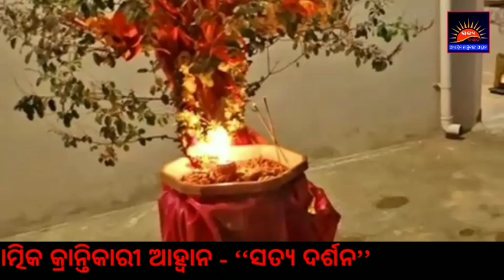tulasi wa maa brundavati puja niyam ତୁଳସୀ ବା ମା’ ବ୍ରୁନ୍ଦାବତୀ ପୂଜା ନିୟମ # SL86/E34 @SATYA DARSHAN